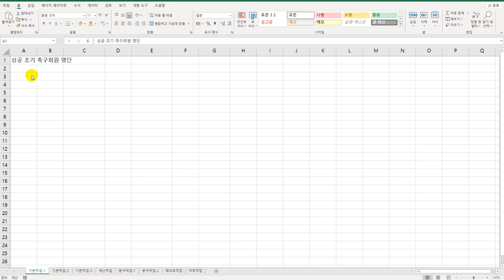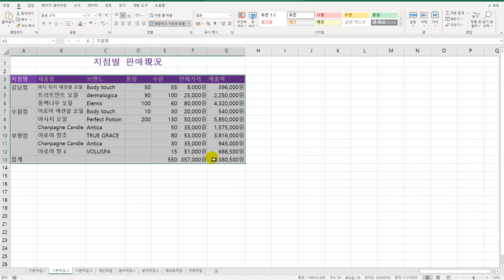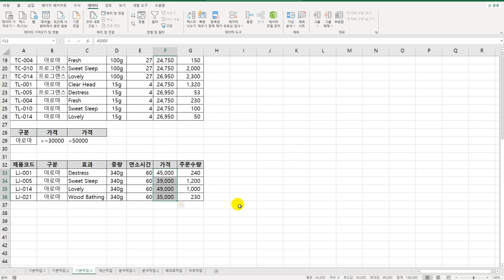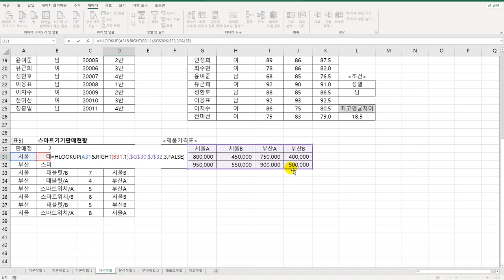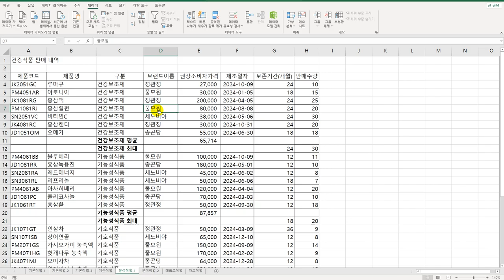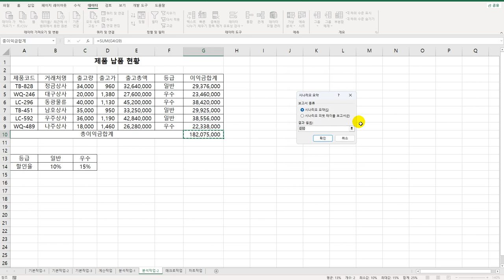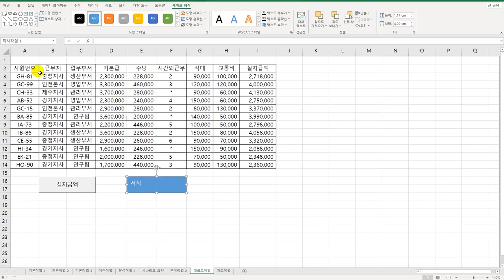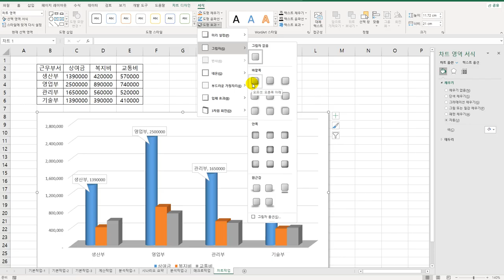[컴활2급 올인원] 31 상시 공략 문제 8회